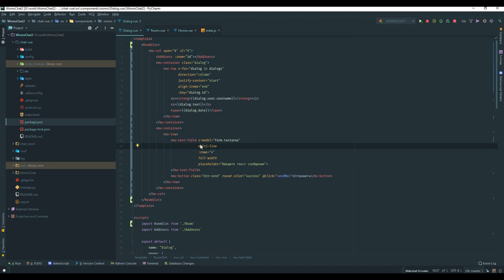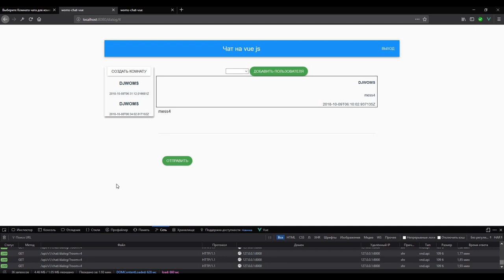Django rest framework + vue.js - используем vue slot и vue url для диалогов - урок 13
Используем slot vue js. Реализуем url для диалогов.

Провожу индивидуальные занятия (ментор) по python, django, javascript, vue.js, html, css